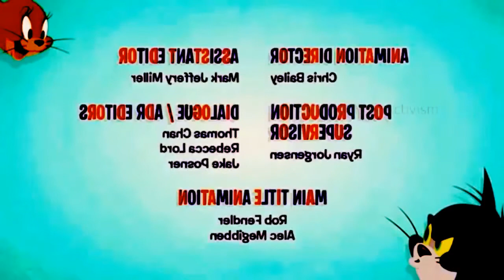Tom and Jerry Jery Tom and Jerry Cartoon 44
Nonprofits & Activism